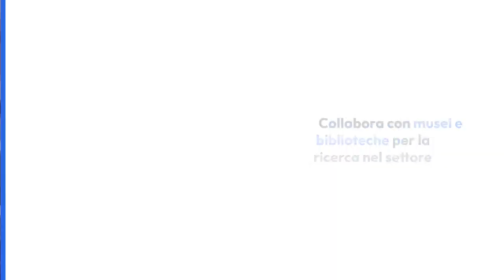Diculther - Faro Moda (20/10/24)